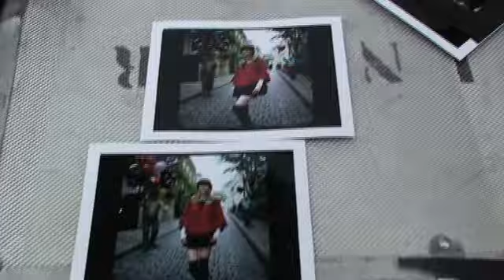上野樹里 in Paris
上野樹里 E hyphen 撮影